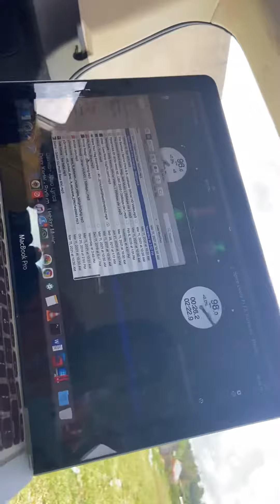Weekend vibe car mix part 2 Dj Ke3fah ft Mc Wlyz